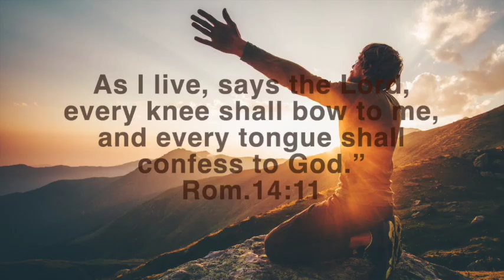Romans 14:11 - Dr. Jim Richards